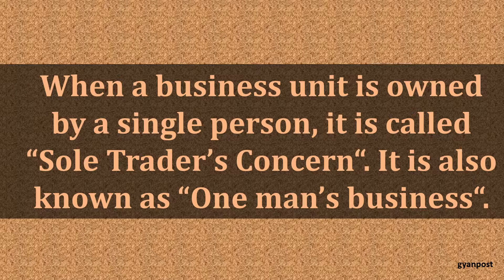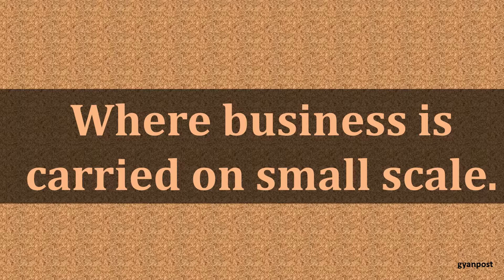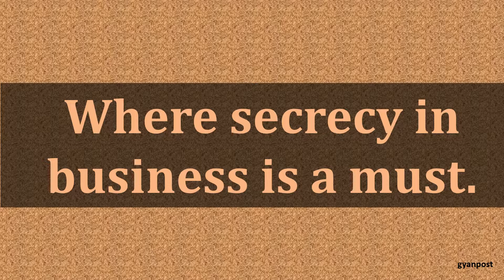SOLE TRADER BUSINESS OF SUITABILITY